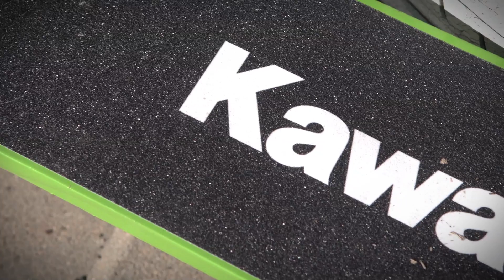Fährt Kawasaki - Der Ausprobierer Folge 54 | MediaMarkt